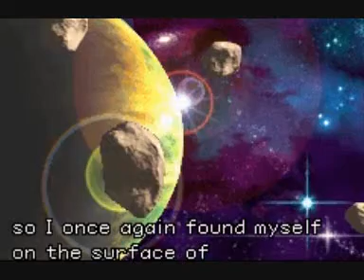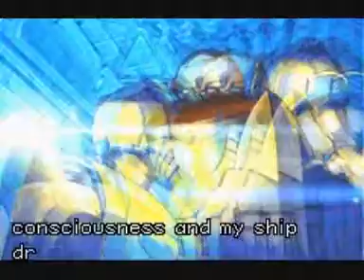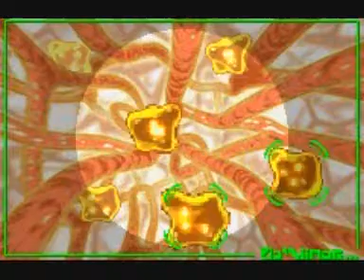Let's Play Metroid Fusion - BLIND: Part 1 - Interlude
Today, we do a interlude LP to let me train for the endgame of Emerald!